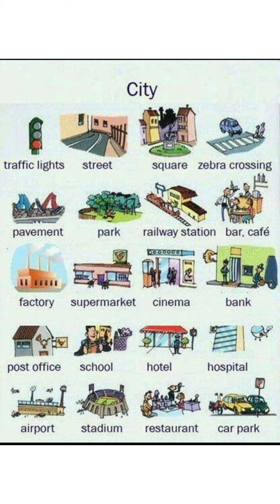city vocabulary in English /تعلم مفردات بداخل المدينه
تحدث اللغه الانجليزيه للمبتدئين واتقن مفردات باللغه الانجليزية عن المدينه التي تعيش بها
learn english city vocabulary